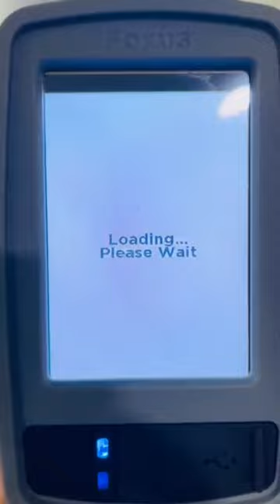Forus 3nethra Aberro - Hand Held Auto Refractometer , Ophthalmologists , Optometrists & Opticians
The 3nethra aberro is a handheld autorefractometer equipped with the Shack-Hartmann Wavefront sensor aberrometry technology to detect visual acuity and refractive errors. It is used by an eye care professional to measure a person’s wide range of refractive errors and help prescribe glasses or contact lens. Due to its portable handheld feature, it is an ideal tool for mobile eye care such as community and home eye screening. The compact refractometer can also be mounted on a chin-rest stand to achieve more stability.
Or Whatsapp Vidyasagar on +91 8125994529